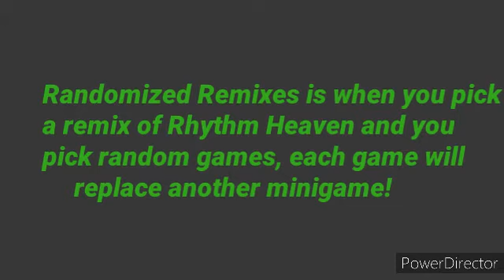What's the difference of Randomized remix and Customized remix. (READ COMMENTS)